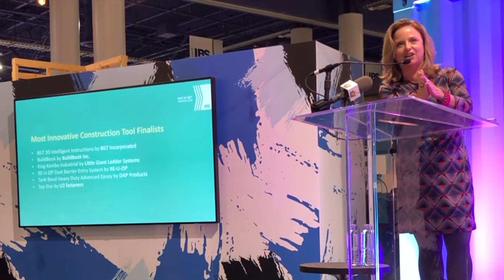Best of IBS 2020--Most Innovative Construction Tool Winner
The National Association of Home Builders (NAHB) named BILT winner of the Most Innovative Construction Tool of 2020 at the International Builders' Show (IBS) in Las Vegas yesterday.

Best of IBS Awards were selected from more than 350 entries and evaluated by 28 independent judges.  This is the first year the prize for Most Innovative Construction Tool has ever been awarded.

Winners were chosen for the best combination of design, functionality & innovation, as well as usefulness to consumers & home builders.

The BILT team appreciates your support as we continue to create value for manufacturers, retailers, DIYers, & building professionals alike.